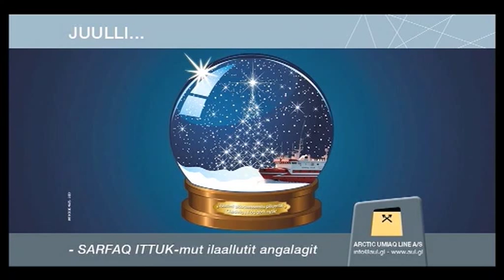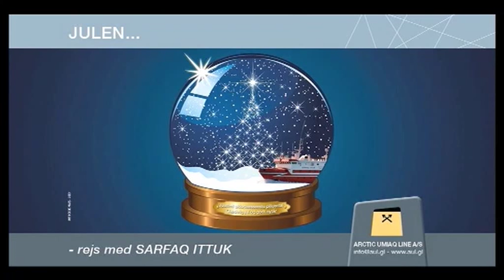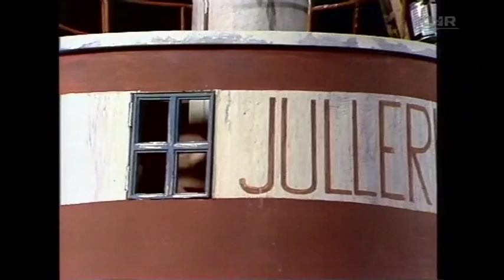KNR TV Greenland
commercials followed by childrens broadcast "Jullerup Færgeby"

recorded from satellite Intelsat 903 at 34.5°W